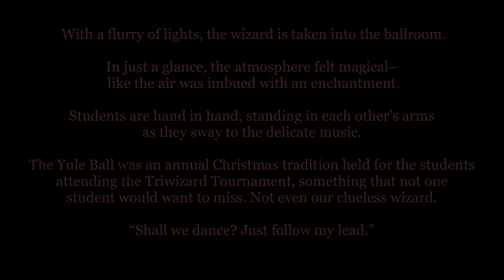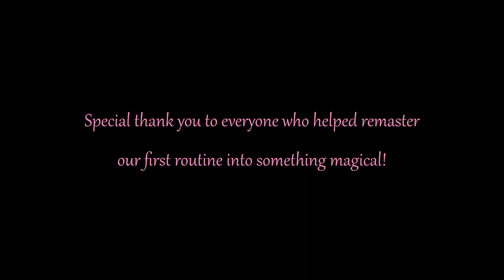Pink Queens Legacy | The 8 Ball Remastered | "The Yule Dance"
Pink Queens Legacy "The 8 Ball 2021" Remastered routine.

Routine Chapters
0:00 Title
0:23 Story
0:48 The Yule Dance
8:10 Epilogue

♛ The Yule Dance ♛
“Are you attending the Yule Ball tonight?”
“The Yule Ball?”
“You don’t know about the Yule Ball?! It’s only the long-running tradition of the Triwizard Tournament! Come come–”
 The clueless wizard is taken by the hand and dragged into the house commons’ room. With a swish and flick of her wand, the wizard is yanked into glittering garments. They shine a dazzling white, a blinding shade that could leave anyone breathless.
 “And of course, you’re coming with me!”
 With a flurry of lights, the wizard is taken into the ballroom. In just a glance, the atmosphere felt magical– like the air was imbued with an enchantment. Students are hand in hand, standing in each other’s arms as they sway to the delicate music. The Yule Ball was an annual Christmas tradition held for the students attending the Triwizard Tournament, something that not one student would want to miss. Not even our clueless wizard.
“Shall we dance? Just follow my lead.”
 The wizard is swept away, taken by her grace. They follow her fleeting steps, mesmerized by her dance. Under curious eyes, they twirl and laugh, unnoticing the students that joined them. She takes the wizard’s hand, leading them to every corner of the ballroom. She twirls and giggles, her smile warm under the candles’ lighting. Once again she leads them to the middle.
 Time stops. They give each other reserved smiles. They bow.
“Thank you for this dance. It was magical.”
- Mingxia Rainstorm, owner of PQL

Exactly one year ago PQL performed our first ever competition routine, "The 8 Ball". Being our first ever routine we were full of excitement, wonder, and uncertainty. We spent 3 months preparing and perfecting our first routine, during that time we learned more than we could have ever expected and created a everlasting bond with one another! Looking back to our first routine we see our mistakes in choreography, our faults in writing, but also a start to a very magical and inspiring journey.
One year later we remastered our first ever routine, remastering the routine to our current methods, skills, and level of story-telling; giving this routine the true performance it deserves after a year of progress and learning! Throughout the routine you will see move sequences and aspects from the original routine, while also keeping the overall theme of ballroom dancing!
Comparing our first routine to our remastered version proves how much our team has grown this past year and I could not be more grateful!
- Bambi Prettylove, owner of PQL

Legacy Team began prepping this routine the first week of January and finished filming January 21st. With just weeks to write, perfect, and film our team worked together and performed this routine in such inspiring awe! This routine was incredibly challenging due to the advance level of moves and technical difficulties, however despite the difficult nature, Legacy Team caught on quickly and performed with ease!
This routine has many ignore sets (over 11) and due to the current changes to ignore and the delay, it made performing this routine very difficult as the ignore/unignore function was inconstant and often late - however, we continued to work through the technical difficulties and the final performance from the riders is absolutely beautiful!
Special thank you to Legacy Team, the original "8 Ball" riders who joined us for the remaster, Mars for her writing and theme design, as well as Ravn and Pickle who assisted with move writing and choreography!

♛ Pink Queens Legacy ♛
Theme & Story Writer: Mingxia Rainstorm
Commander: Bambi Prettylove
Choreographer: Bambi Prettylove | Scarlett Ravengrove & Sara Zebrastar
Soundtrack: Bambi Prettylove & Mingxia Rainstorm
Special Arabian:
Scarlett Ravengrove
Rosemary Lightningsea
Sofie Dawnkite
Mingxia Rainstorm
Black Marwari:
Daisy Lightfoot
Mira Duskhearth
Natalie Bigheart
White Marwari:
Fiona Blueclaw
Cristina Flowerbrooke
Sara Zebrastar
Ariana Prettygove
Marwari Fills:
Jenny Crazymountain
Luna Snowgirl
Madison Deerhall

SOUNDTRACK CREDIT
Harry Potter Medley - ft. Juncurryahn and Lilypichu
Patrick DOYLE & John WILLIAMS
HARRY POTTER & THE GOBLET OF FIRE
Concert Suite
arr. by Jerry BRUBAKER
Andrzej Kucybała - conductor
Stanisław Moniuszko School of Music Orchestra in Bielsko Biała, Poland
recorded at Stanisław Moniuszko School of Music Concert Hall 24 February, 2017